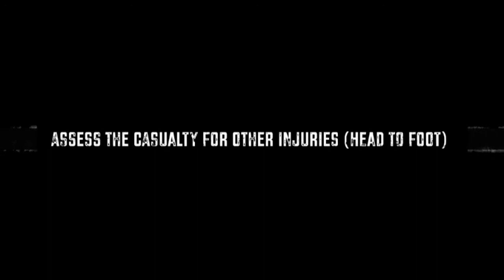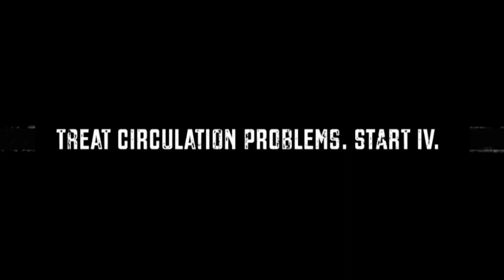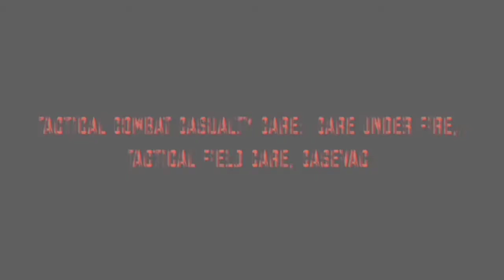Trained to Save Lives | Buhay Sundalo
Special Thanks to 8ID Band.